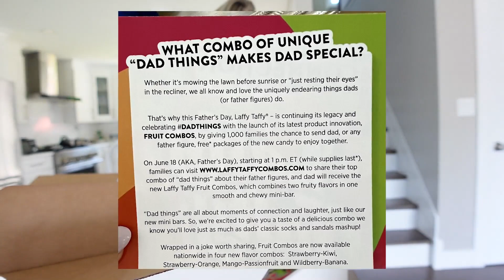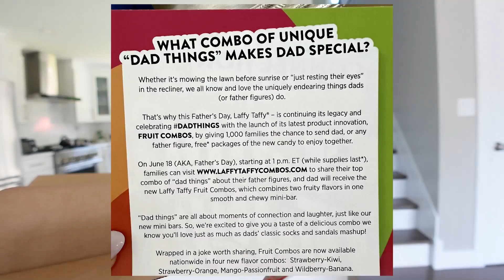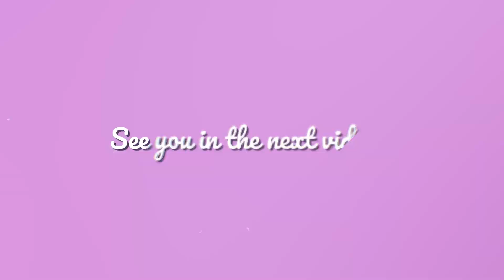Vlog. hair appointment, family time and unboxing!